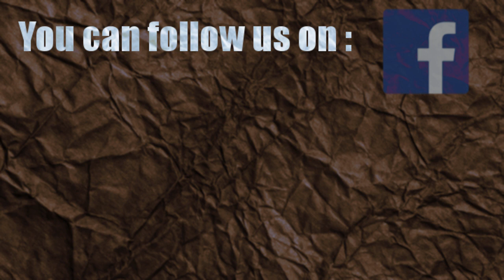Je voudrais déjà être roi (from The Lion King) French vocal cover by Amaury & Camélia Trouvé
French version of 'I just can't wait to be king', Simba's song as he attempts, with Nala, to lose Zazu in the savana.

Vocals performed by Amaury and Camélia Trouvé